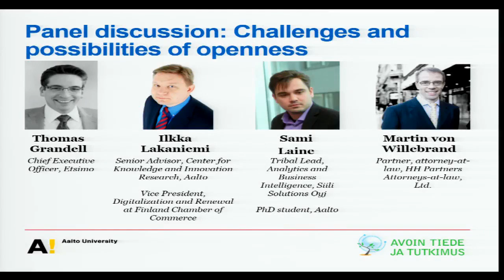Panel discussion: Challenges and possibilities of openness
Panel discussion: Challenges and possibilities of openness - Martin von Willebrand, Thomas Grandell, Sami Laine, Ilkka Lakaniemi. The panel discussion was a part of the Open Science Expert Training at Aalto Design Factory on the 8th of April, 2016.